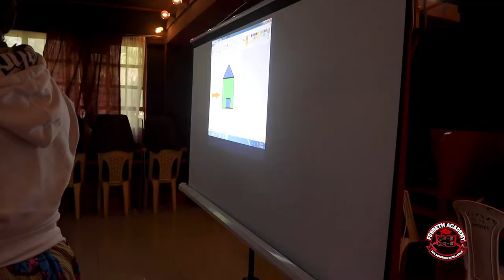Our Computer Lesson at Fesbeth Academy